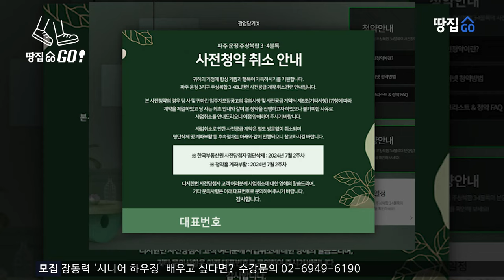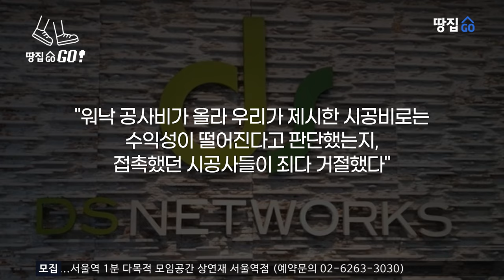GTX 초역세권 청약 당첨 돌연 취소, 정책 실패에 무너진 내집 마련 꿈 l 땅집고GO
GTX-A 역세권 주상복합 사업이 사전청약 후 2년 만에 시공사를 구하지 못해 취소됐다. 경기 파주시 운정3지구 3블록, 4블록 사전청약 당첨자들은 시행사가 휴대폰 문자 한 통으로 사업 무산을 알렸다며 분통을 터뜨렸다. 하지만 정부는 민간 사업인 만큼 구제할 방법이 없다는 입장이다.

👀금융, 호텔 등 대기업들도 주목하는 초고령화 사회 새로운 먹거리 '시니어 주거 및 케어시설 개발'
신성장동력 시니어 하우징, 땅집고M에서 전문가에게 배우세요